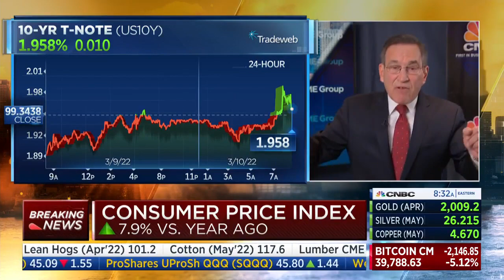CNBC’s Rick Santelli Highlights Biden’s Ever-Changing Excuses On Bidenflation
CNBC’s Rick Santelli highlighted President Joe Biden’s ever-changing excuses on Bidenflation, during a segment on CNBC’s “Squawk Box” with Rebecca Quick, Joe Kernen, and Carl Quitnanilla on 3/10/22.